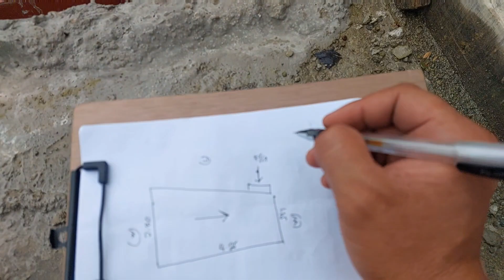MUNTIK NA MAHULOG,NABUTAS PA ANG JOGGER SA SUBRANG TAAS KA MAMBA#LABANLANG#CANVASS#MAMBAVLOG